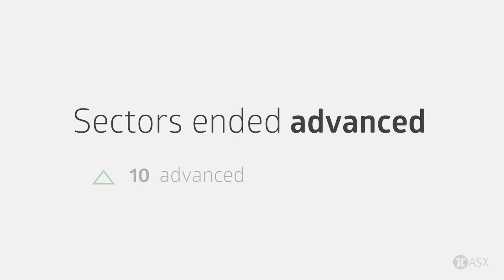ASX Daily Market Wrap